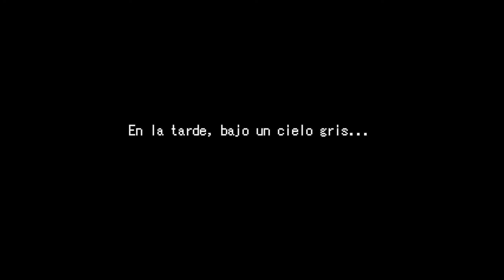Ib - Guía en Español - Parte 9 - "MaryPepi"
Guertena no era un artista muy conocido pero aquella galería de las afueras de la ciudad decidió apostar por sus obras. Aquellos retratos y esculturas estaban fuera de lo común. Eran crudos y fríos, pero al mismo tiempo, estaban imbuídos por la personalidad de su creador, hasta el punto que los visitantes quedanban absortos al contemplar los lienzos, como si pudieran alzar una mano y alcanzar el mundo que habitaba dentro. Era una experiencia sin igual y no lo era menos para Ib. Para todo hay una primera vez y la joven venía cargada de ilusión por sumergirse en el arte que adornaba las frías paredes de aquel museo. Sin embargo aquellos óleos y figuras no eran del agrado de Ib... era como si quisieran algo a cambio de aquellos que los miraban.
Un chasquido rasgó el silencio.
Las luces parpadearon.
La galería estaba desierta.
Una presencia acechaba.
¡Bienvenidos a Ib!